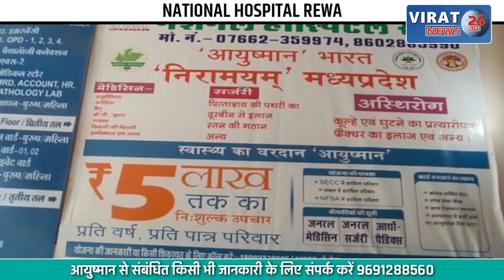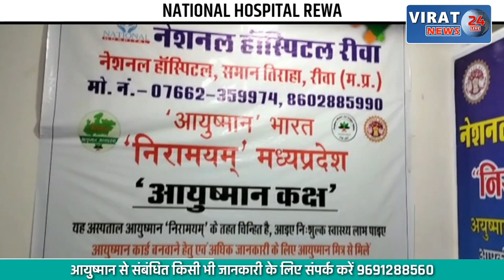अवैध रेत से बन रहा CM राइज स्कूल; देखें कहाँ से लाई जा रही इतनी अवैध रेत...?